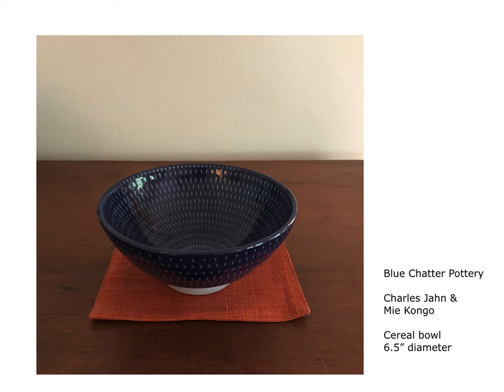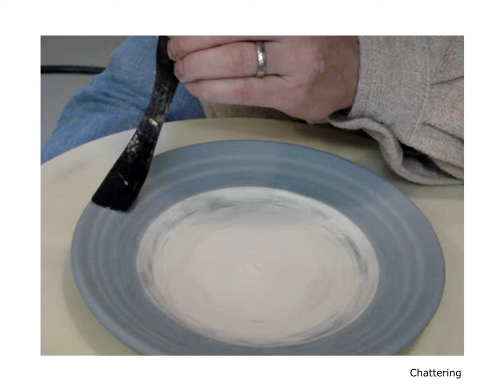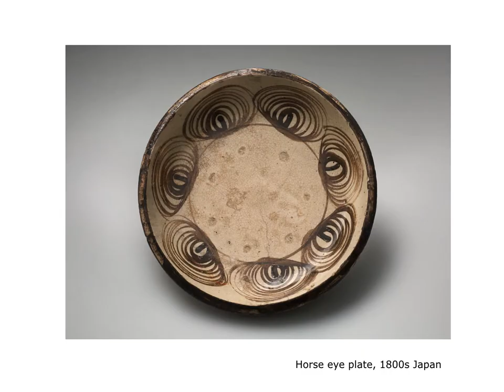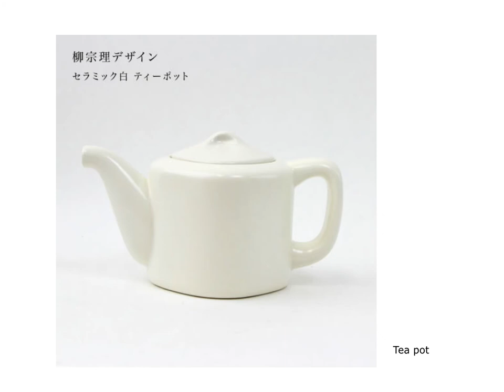Mie Kongo - 2018 Artaxis Conversations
This is Mie Kongo's video for the Artaxis Conversations event during the 2018 National Clay Week.